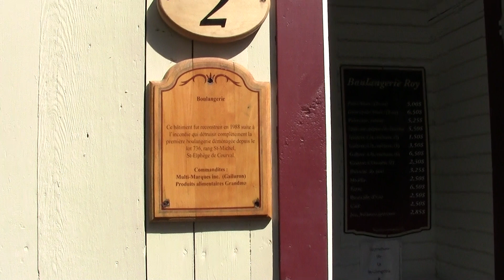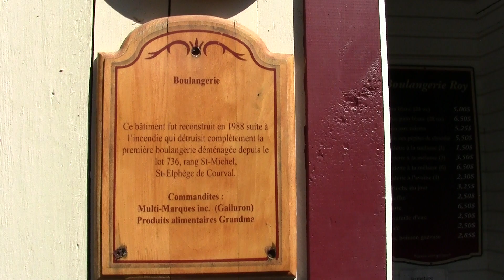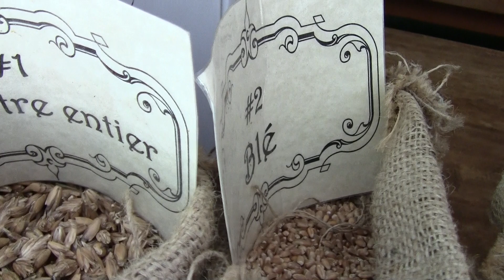DRUMMONDVILLE la boulangerie du village québécois d'antan 3 09 2012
visite de la boulangerie du village il ne vous manque que la bonne odeur du pain